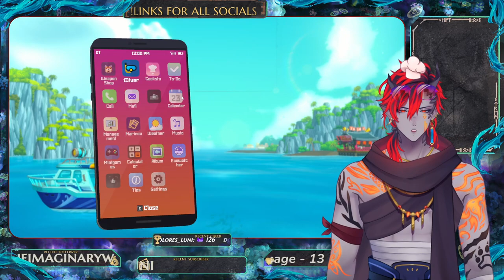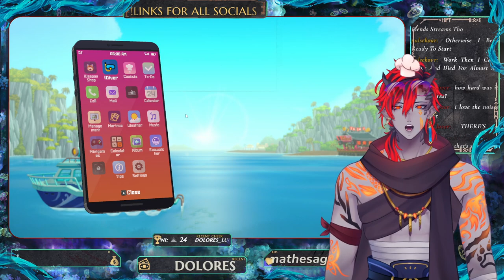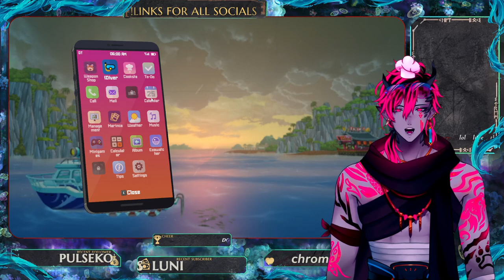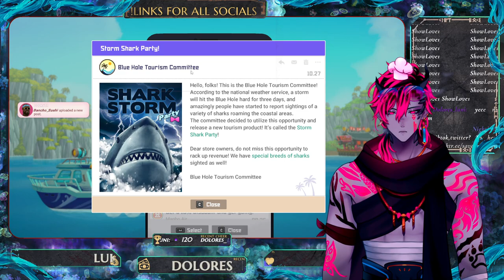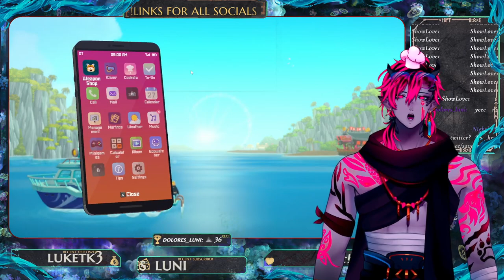GET ME SOME FIN